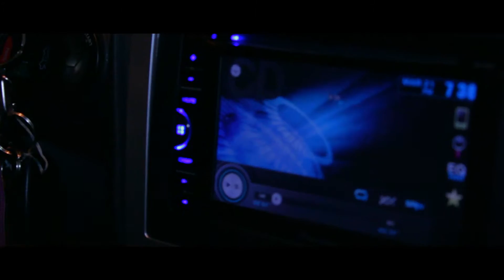J.Carraway-Clyde Drexler (prod.kickaddicks) 2018 NEW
SHOT BY:RUNITUPTV
CLAIM2FAME COMING SOON